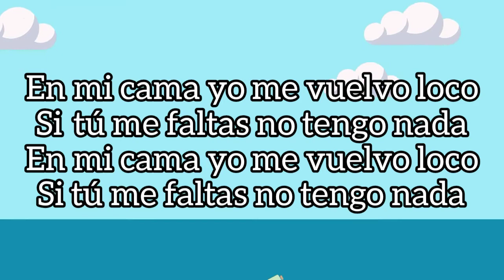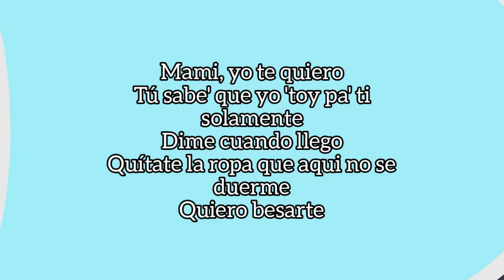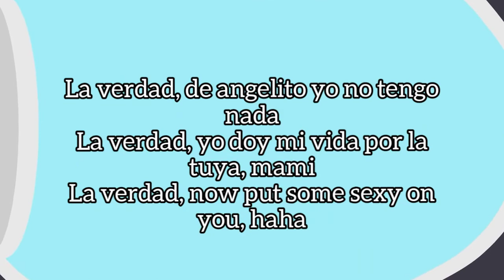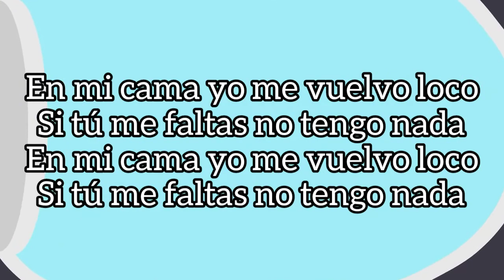Akon - Te Quiero Amar ft. Pitbull [Video Lyrics]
LIKE AFRICAN AMERICAN AND EUROPEAN E.T.C